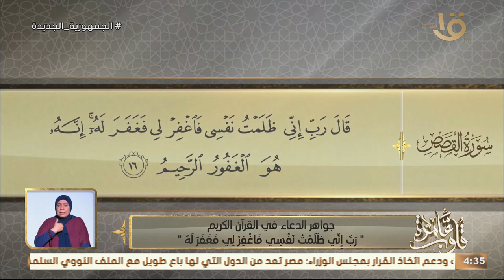جواهر الدعاء في القرآن الكريم ..” رَبِّ إِنِّي ظَلَمْتُ نَفْسِي فَاغْفِرْ لِي فَغَفَرَ لَهُ”